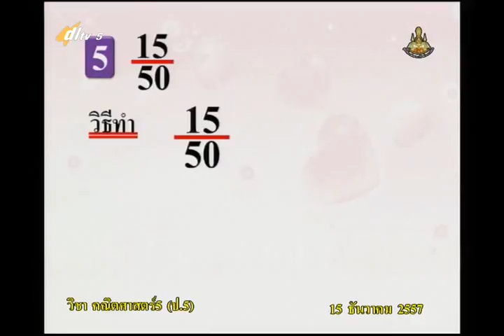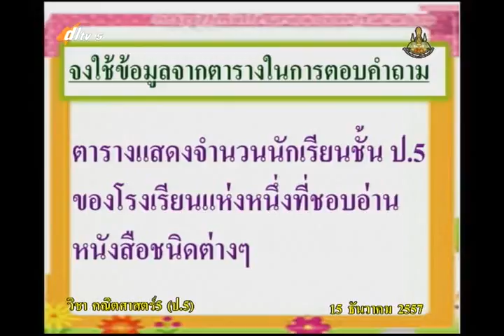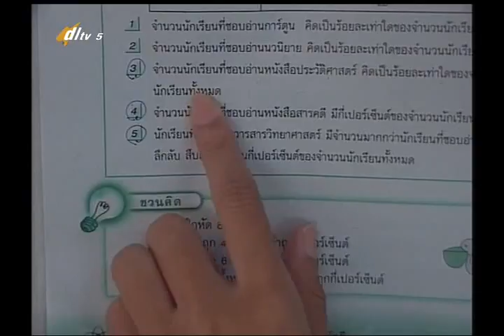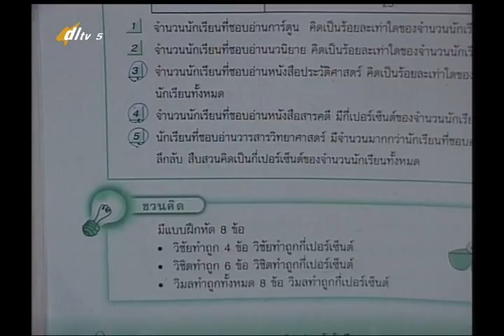029D+5151257+ค+การเขียนเศษส่วนที่ตัวส่วนหาร 100 ลงตัวในรูปร้อยละ+mathp5+dl57t2